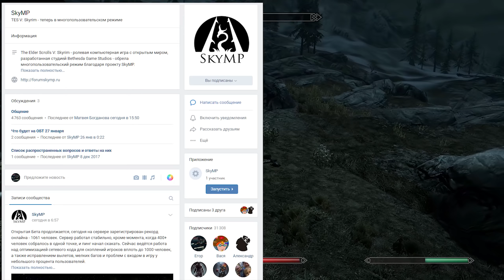Как развлечься во время беты SkyMP?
Идет уже третий день открытой беты. Открытая бета SkyMP - это возможность опробовать все прелести мультиплеерного скайрима самым первым. Разработчики стараются изо всех сил - допиливая оптимизацию прямо во время игрового процесса. Максимальный онлайн уже перевалил за одну тысячу игроков. По-моему, это отличный результат всего на второй день. Предлагаю вам некоторые варианты развлечения, пока идет бетка и решаются основные проблемы и ошибки СкайМП. Лучшее, что можно сделать - набраться терпения.